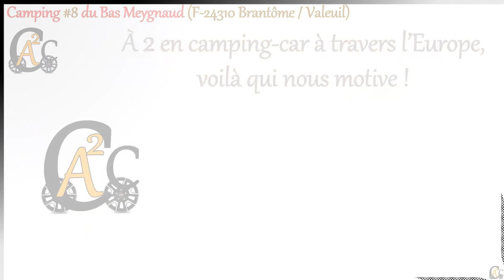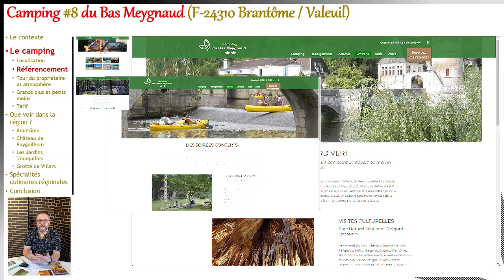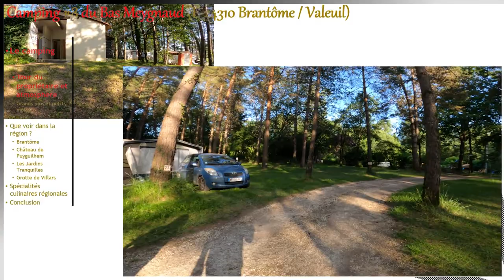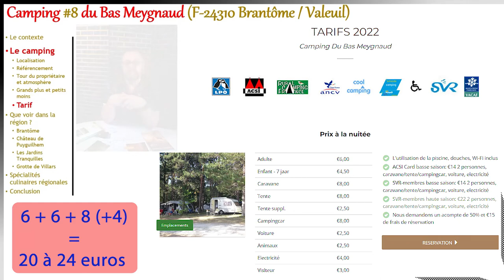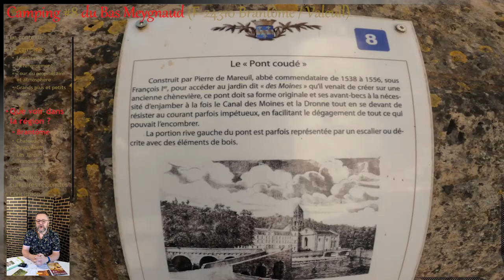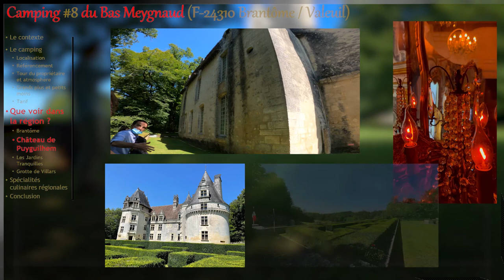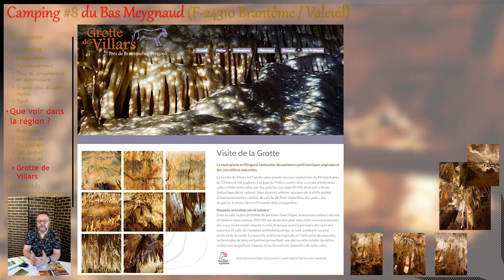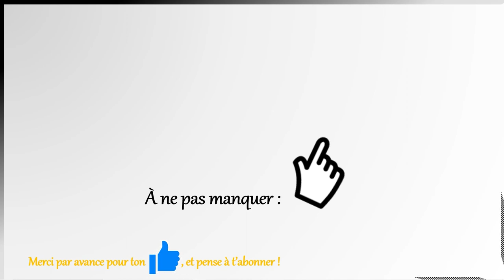Camping #8 Le Bas Meygnaud à Valeuil (France / Dordogne / Périgord Vert)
Voici le sixième épisode d’un périple qui nous donne l’occasion de rayonner en moto autour d’un camping dans une forêt de pins à deux pas de Brantôme dans le Périgord Vert. Cet épisode va vous donner des indications sur le camping familial deux étoiles du Bas Meygnaud. Dans la seconde partie de l'épisode, nous partagerons quelques reflets de Brantôme, du château de Puyguilhem, des Jardins Tranquilles et de la splendide grotte de Villars. Comme d’habitude, ces lieux à visiter se trouvent à quelques kilomètres du camping ! Si les vidéos de notre chaîne te changent les idées et surtout renouvellent le style de ce que tu trouves ailleurs sur Youtube alors IL S’AGIT DE T’ABONNER, c'est une belle motivation pour notre petite chaîne ;-)
L'épisode précédent de cette playlist (le camping municipal de Vers et la ville de, à deux pas de Cahors et Saint-Cirq-Lapopie)

Intro: (0:00)
Dans cet épisode: (0:22)
Teaser chaîne: (0:53)
Le contexte: (1:08)
Localisation camping: (2:09)
Référencement camping: (2:49)
Tour du propriétaire: (3:22)
Grands plus et petits moins: (6:24)
Tarifs: (7:16)
Brantôme: (7:48)
Château de Puyguilhem: (9:50)
Les Jardins Tranquilles: (11:52)
Grotte de Villars: (13:24)
Spécialités culinaires régionales : (14:16)
Conclusion: (15:09)